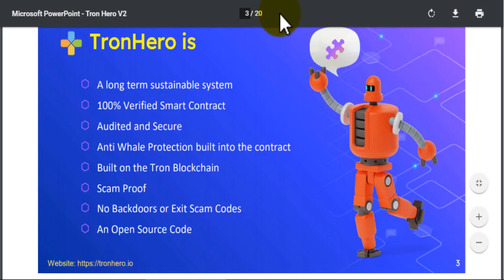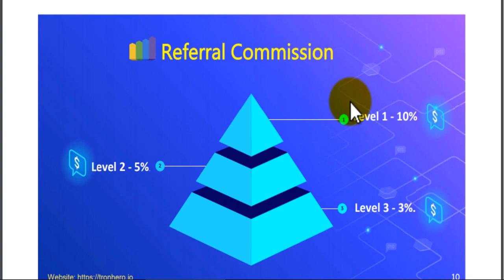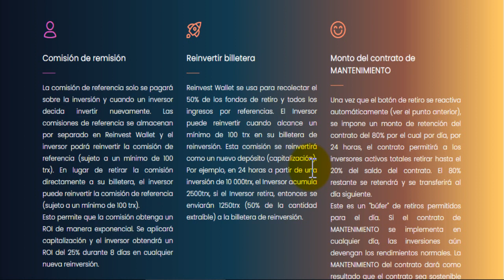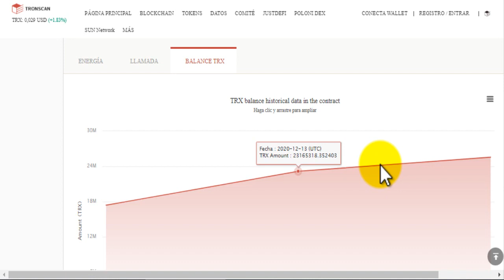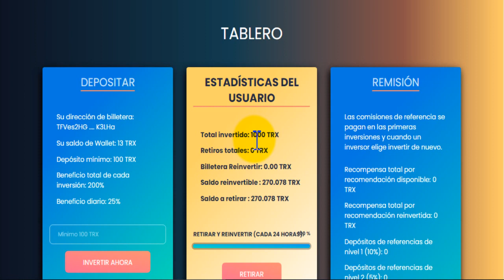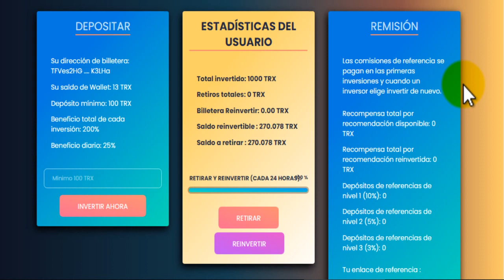EL MEJOR CONTRATO INTELIGENTE PARA GANAR TRX AL DIA, UN 25% DIARIAMENTE CON REINVERSION AUTOMATICA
observen que todo negocio tiene su riesgo, y este no es la excepcion , inviertan con sabiduria